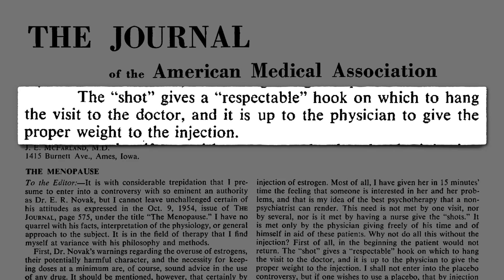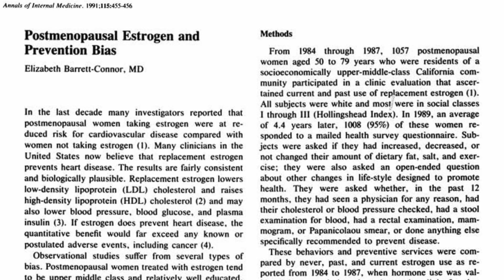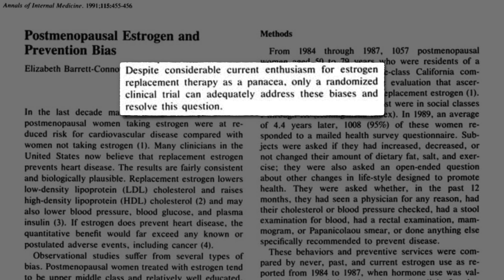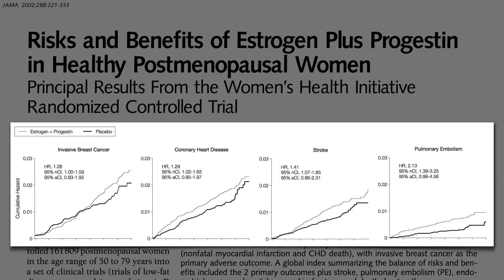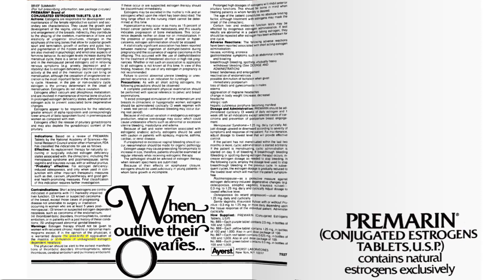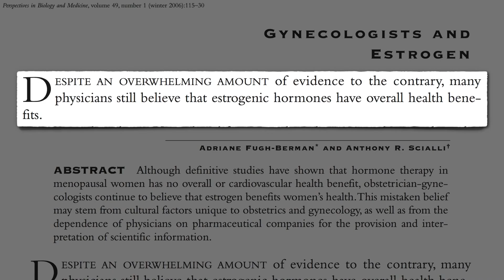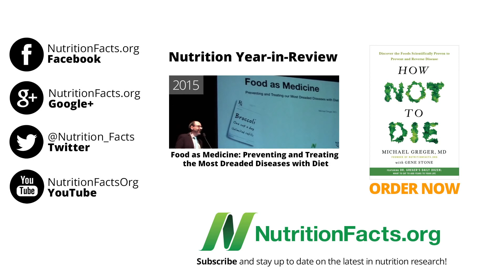Jak mohli lékaři nevědět o rizicích hormonální terapie?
Víme, že estrogen hraje roli v rakovině prsu, víme to již od 19. století. Tehdy se u několika případů ukázalo chirurgické odstranění vaječníků jako prospěšné. Tvrdilo se, že vaječníky vysílají do zbytku těla záhadné látky. Ty byly v roce 1923 identifikované jako estrogeny.
Lékařská profese naskočila na tento objev a zahájila injekční podávání estrogenů tisícovkám žen v menopauze. Injekce, které umožnily pověsit návštěvy doktora kvůli problémům v menopauze na hřebík. Brzy poté vznikly pilulky a náplasti. Lékařské časopisy, jako je Journal of the American Medical Association, zasypávaly doktory reklamami na to, jak mohou pomoci ženám ke štěstí tím, že jim předepíšou estrogen. Můžete přeměnit toto… v tohle. Když ženy přežívaly své vaječníky, byl zde pro ně přípravek Premarin.
Již od 40. let minulého století byly vznášeny obavy, že by tato praxe mohla způsobovat rakovinu prsu. Poznamenali, že by bylo dobré to zjistit ještě předtím, než jsme začali estrogen ženám podávat v masivním měřítku. Jenže na riziku rakoviny prý nezáleží, protože největším zabijákem žen je srdeční onemocnění, usoudily odborné recenze. A protože to vypadá, že ženy užívající hormony mají menší míru výskytu srdečního infarktu, převážilo by to vzniklé riziko rakoviny.
Jenže ženy užívající estrogeny byly častěji z vyšší socioekonomické třídy, měly tedy tendenci více cvičit a zapojovat se do dalších změn v rámci zdravého životního stylu, např. mít vyšší příjem vlákniny a nechávat si měřit hladinu cholesterolu. Takže možná právě proto to vypadalo, že ženy užívající estrogeny jsou chráněné před srdečním onemocněním. Možná to nemělo s léky samotnými nic společného.
Navzdory lékařskému nadšení pro věc by mohla pouze randomizovaná klinická studie pomoci tuto otázku skutečně vyřešit. Rozdělíte ženy do dvou skupin. Polovina dostane hormony, druhá dostane jen placebo. Pak je několik let sledujete. Jenže taková studie neexistovala… až do 90. let 20. století. Tehdy byla navržena studie Women's Health Initiative.
Počkat. Proč trvalo velkou část století, než se vědci rozhodli definitivně otestovat bezpečnost něčeho, co bylo předepsáno milionům žen? Možná je to proto, že nikdy předtím nestála na postu ředitelky National Institutes of Health (NIH) žena.
Jen tři týdny poté, co byla jmenována ředitelkou NIH, šla před Kongres oznámit: „Potřebujeme pro ženy čin odpovídající chůzi po Měsíci.“ A tato „chůze po povrchu Měsíce“ dostala podobu studie Women's Health Initiative. Bomba spadla v létě roku 2002. U uživatelek hormonů vzniklo o tolik více invazivní rakoviny prsu, že vědci byli nuceni studii předčasně ukončit.
Dobře, ale co srdeční onemocnění, nemělo to vyvážit způsobené riziko? Ženy neměly jen více rakoviny, ale i více infarktů, více mrtvic a více krevních sraženin v plicích. Zpráva, že ženy léčené hormonální substituční terapií zaznamenávaly častěji rakovinu prsu, kardiovaskulární choroby a celkové poškození na zdraví otřásla ženami i lékaři po celé zemi. Estrogen před studií začínal jako nejvíce předepisovaný lék v USA, ale pak počet lékařských předpisů okamžitě klesl a do jednoho roku klesl i výskyt rakoviny prsu ve Spojených státech. Zde jsou údaje z Kalifornie. Vidíme pěkný pokles výskytu invazivního karcinomu prsu.
Nejdůležitější částí tohoto příběhu však je, proč jsme vlastně byli všichni tak překvapeni. Desetiletí za desetiletím se vynořovala nová varování o rizicích rakoviny. Důvodem, proč měly pacientky takové potíže se žalobami farmaceutických společností, bylo, že léky již celá desetiletí obsahovaly příbalový leták s varováním. A když byla tato rizika přiznána, jistě každý zodpovědný lékař tyto záležitosti zahrnul do rozhovorů o rizicích a prospěšných účincích, které vedl se svými pacientkami.
Je to jako varovné štítky na balení cigaret. Pokud nyní dostanete rakovinu plic, měli jste na ty informace zkrátka více dbát. Takže pokud dostanete rakovinu prsu, neobviňujte výrobce daného léku. Upozorňovali vás na rizika, je to tu jasně napsáno.
Proč více lékařů nevarovalo své pacientky? Dokonce i po této studii byly nadále vydávány milióny receptů. To je spoustu rakoviny, kterou jsme svým pacientům způsobili, jak napsal jeden doktor. Jak dlouho bude trvat, než přestaneme poslouchat farmaceutické společnosti, přiznáme si, že ubližujeme mnoha našim pacientkám a začneme měnit své návyky v předpisování léků? Proč tato praxe pokračuje tváří v tvář vzrůstajícím důkazům o škodlivosti těchto léků?